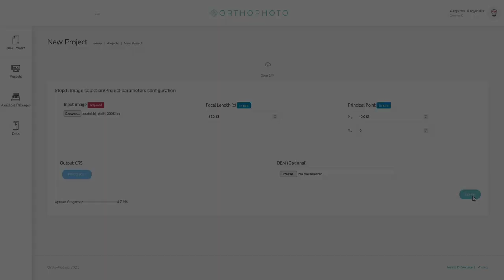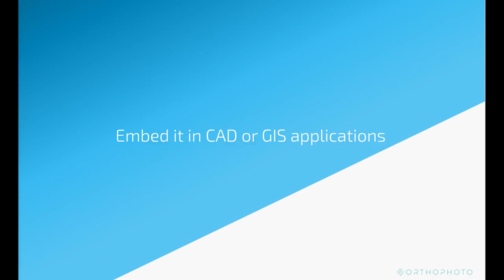OrthoPhoto.io at a glance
Orthophoto.io provides a quick and smooth experience when geocoding historical aerial photos through its intuitive and easy-to-learn interface. A cloud-based solution, providing access to its capabilities and resources from everywhere, it does not require installing any particular software on the user's PC. The results are provided either as geocoded images (tif with world file) or a WMS service for those that do not wish to download the data into their computers.